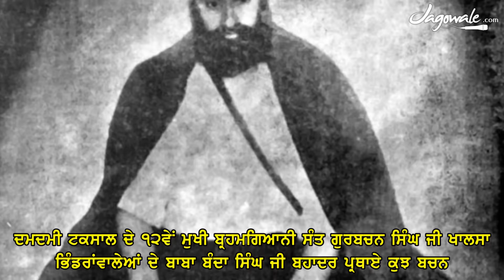EPISODE 7 | 300 YEARS SHAHEEDI BABA BANDA SINGH JI BAHADAR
HONOURING THE 300TH SHAHEEDI ANNIVERSARY OF THE NATIONS FIRST GENERAL BABA BANDA SINGH JI BAHADAR

A must watch for all the loyal sant bhindranwale and damdami taksal supporters as you will find extracts of both mahapurkhs within this video explaining crucial facts that the dusht missionarys are twisting today. Please watch and share

OFFICIAL YOUTUBE CHANNEL FOR JAGOWALA KAVISHRI JATHA